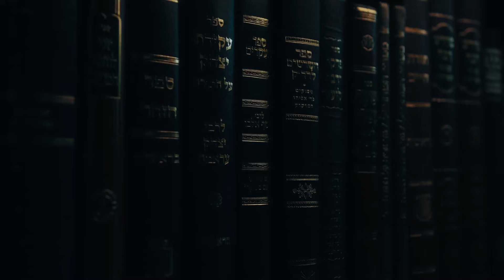Ep. 30 // "My Struggle With Chitas" w/ Fitz Rabin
Before becoming a full time life coach, Fitz Rabin was a master sofer for over a decade.

Over the years, Fitz struggled to identify with some of the practices seen as basic to being a Lubavitcher, namely the study of Chitas. Today, he celebrates 1000 days of learning chitas before shkiya.

We discuss the feelings of alienation from mass practice, the search for individual connection and the general tension between being true to yourself within a broader community.

Homesick for Lubavitch is a project of Yuvla Media.

Bentzi Avtzon is a filmmaker who specializes in telling the stories of thoughtful and heartfelt organizations.